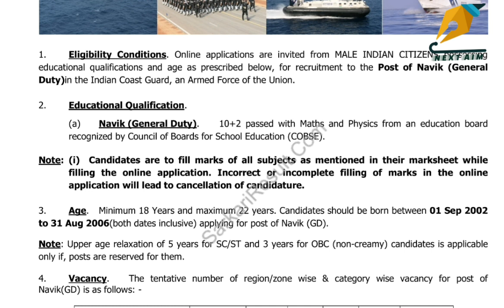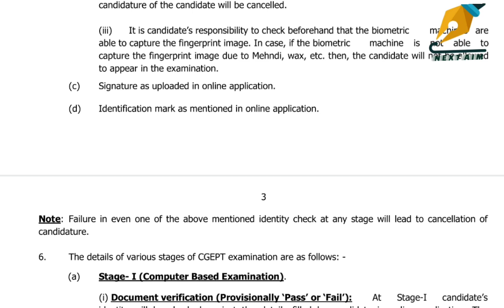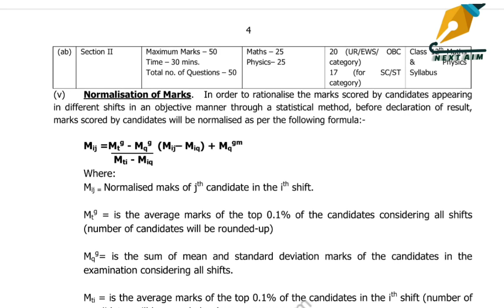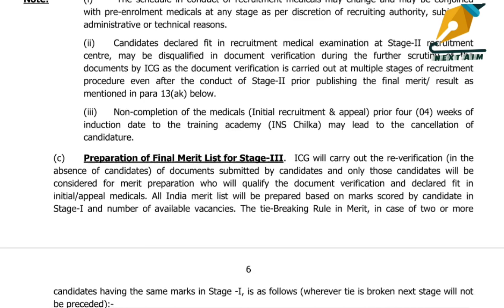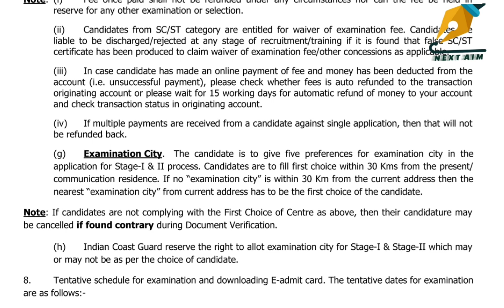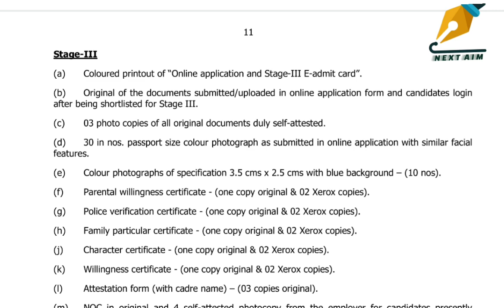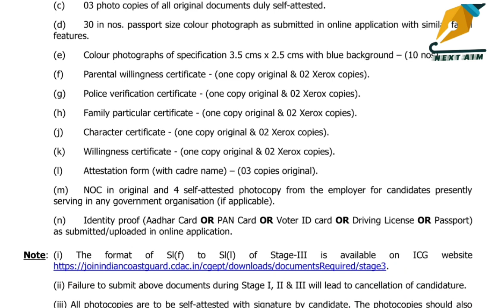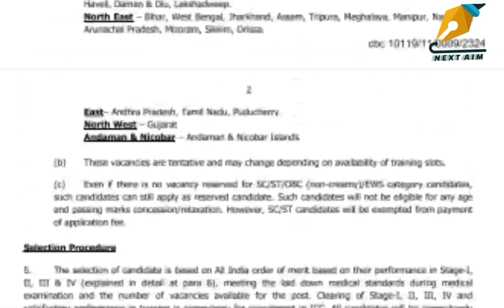Indian Cost_Guard_General_Duty Totalpost_260 1February2024. NEXT AIM